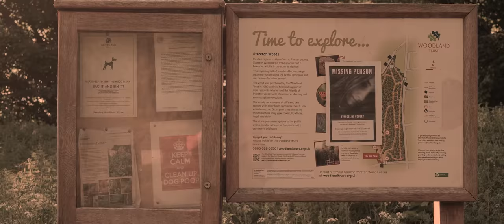The Notes - Short Film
A story about two people exchanging notes in the woods.

The film explores online relationships through a metaphorical form, including the dangers that come with them.